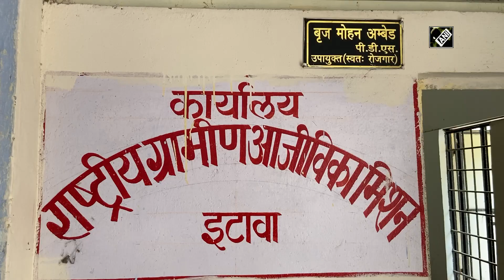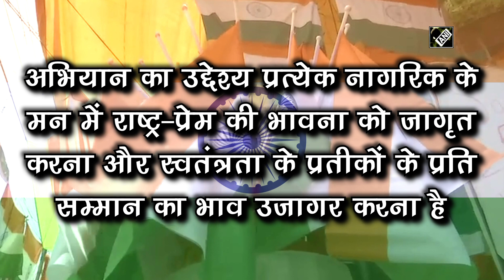जश्ने-आजादी पर पूरे देश को तिरंगे से सजाने की तैयारी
पूरा देश आजादी का अमृत महोत्सव मना रहा है। इस लिए इस बार आजादी का जश्न भी कुछ खास होने वाला है। आजादी के 75 वर्ष पूरे होने के उपलक्ष्य में इस बार ‘हर-घर तिरंगा‘ अभियान चलाया जा रहा है। आजादी के इस ऐतिहासिक अवसर पर पुरा देष राष्ट्रीय ध्वज के रंग में रंगा जाएगा। इटावा में आजादी का अमृत महोत्सव के अंतर्गत घर-घर तिरंगा फहराए जाने को लेकर तैयारियां तेज हो गई हैं।
हर-घर तिरंगा अभियान को लेकर प्रशासन जोर-शोर से तैयारी कर रहा है। देश के 20 करोड़ से ज्यादा घरों में जनभागीदारी से तिरंगा फहराया जाएगा। इस अभियान का उद्देश्य प्रत्येक नागरिक के मन में राष्ट्र-प्रेम की भावना को जागृत करते हुए स्वतंत्रता के प्रतीकों के प्रति सम्मान का भाव उजागर करना है।
इटावा में हर घर तिरंगा फहराने को लेकर शासन की तरफ से 2 लाख 60 हजार घरों में तिरंगा फहराने का लक्ष्य दिया गया है। इटावा के 8 ब्लॉक में समूह की महिलाओं के द्वारा तिरंगा बनाने का काम किया जा रहा है। राष्ट्रीय ग्रामीण आजीविका मिशन के जिला प्रभारी बीआर अम्बेड सभी 8 ब्लॉकों के समूह में जाकर तिरंगा बनाने के काम का बारीकी से निगरानी कर रहे हैं।
राष्ट्रीय ग्रामीण आजीविका मिशन की निगरानी में ग्रामीण इलाकों की महिलाओं के द्वारा झंडे बनाए जा रहे हैं जिसके चलते इन ग्रामीण महिलाओं को रोजगार मिला है। क्योंकि कोरोना काल से बेरोजगार बैठी ग्रामीण महिलाओं को तिरंगा बनाने का काम मिलने से इन महिलाओं में खुशी का माहौल है।
तिरंगा बनाने के इस लक्ष्य को समूह के आठ विकास खंड की महिलाओं में बांट दिया है और हर जगह हर विकासखंड में समूहों को इकट्ठा किया है। जहां युद्ध स्तर पर काम चल रहा है। यहां पर लगभग 50 महिलाएं काम कर रही हैं और इनको 10 हजार का लक्ष्य दिया है। कुल मिलाकर 236 समूहों को चिन्हित किया गया है, जिसमें पूरे जिले में 925 महिलाएं काम कर रही हैं। समूह का प्रयास है कि 31 जुलाई तक इस लक्ष्य को पूरा कर लिया जाए। (RA/TS)